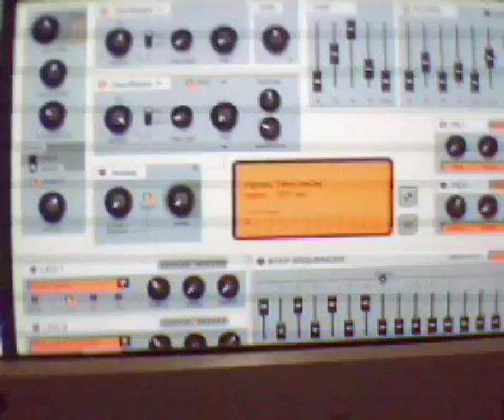ML 14536773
Video Migrado